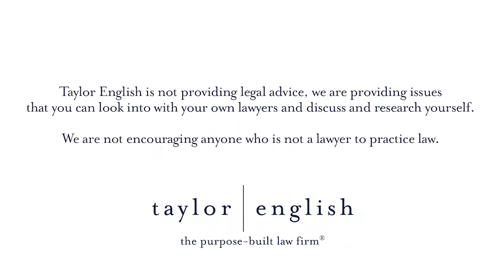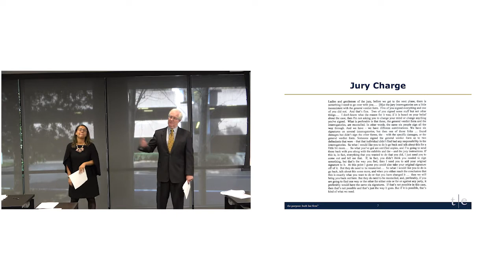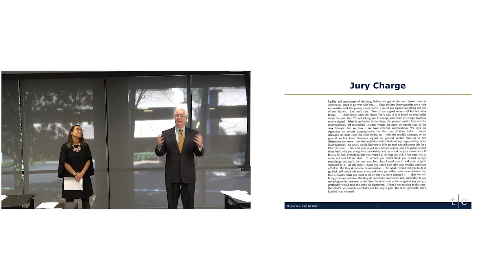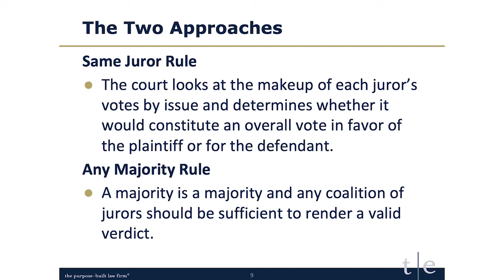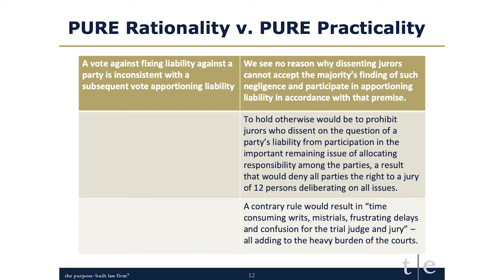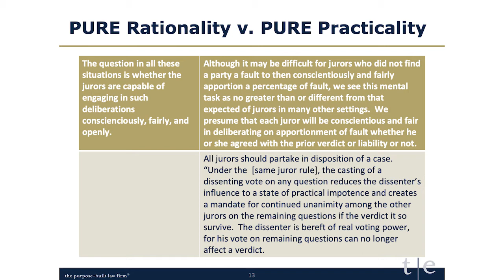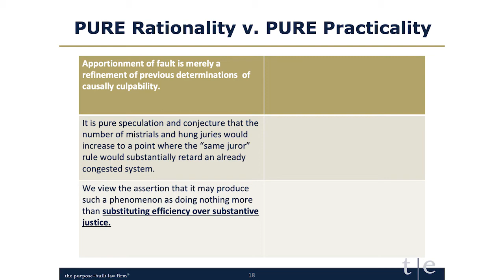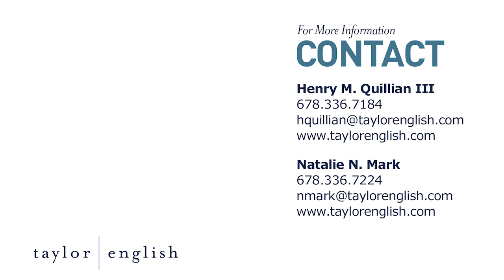Litigation Fundamentals | The "Same Juror Rule" vs. The "Any Majority Rule"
Henry M. Quillian III and Natalie M. Mark use the session to discuss practical recommendations and insights tied to jury verdicts. To guide the conversation, Natalie points to a 6-week trial in Ohio that she worked on with Henry. The case involved 33 plaintiffs who invested in a complex 1031 exchange for tax benefits. A key element in the jury verdict outcome rested with Ohio’s rule that you need ¾ jury verdict to win.

Henry and Natalie focus their time walking through jury charges, offering rationale for two approaches: same juror rule and any majority rule. The pair note specific states that uphold such rules in an effort to inform the group of conditions that warrant advance attention. Using pure rationality vs. pure practicality, the episode summarizes that those working on cases must understand issues (constitutional/statutory/case law), audit votes of the jury, protect records with proper objections, secure photo of verdict form and consider the need for further jury deliberations before the jury is discharged.

Learn more about Henry Quillian, a litigation attorney at Taylor English, by visiting his profile

Learn more about Natalie Mark, a litigation attorney at Taylor English, by visiting his profile

This video was originally filmed in February of 2020.